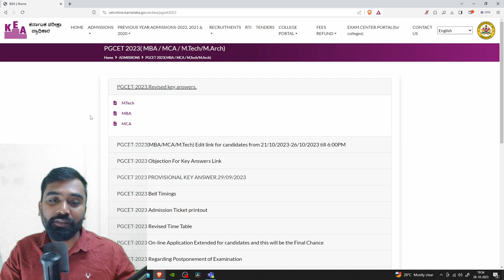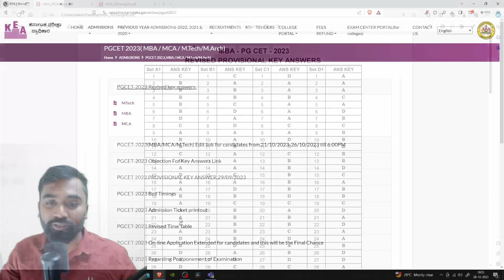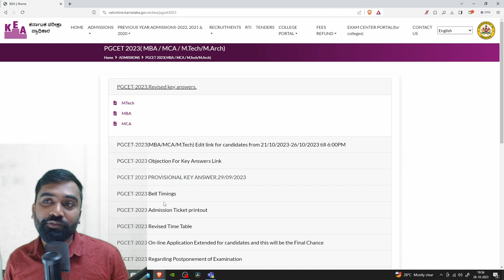PGCET 2023 Revised Answer Key: Discussion & Results Update | Learncrew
In this video, we delve into the details of the PGCET 2023 (Post Graduate Common Entrance Test) revised answer key. Join our discussion as we analyze and provide in-depth explanations of the changes made in the answer key for this highly anticipated exam. Stay updated with the most recent information regarding the results of the PGCET 2023, ensuring you have a clear understanding of your performance. Our expert panel shares valuable insights, tips, and strategies to help you interpret the revised answer key and navigate through the outcome. Don't miss out on this essential discussion that will shed light on the revised answer key and provide guidance for your future steps.

Want to ace quantitative aptitude tests? 📈 Improve your math skills with our "Quantitative Aptitude Fast Math's" tutorial! 🎯
Learn essential concepts and time-saving techniques for arithmetic, algebra, geometry, and data interpretation. 💡

Discover mental math tricks and shortcut methods to solve problems quickly and accurately.

🧠 Boost your confidence and speed with our step-by-step explanations and practice exercises. 📚 Whether you're prepping for exams or just want to sharpen your math prowess, this video has got you covered!